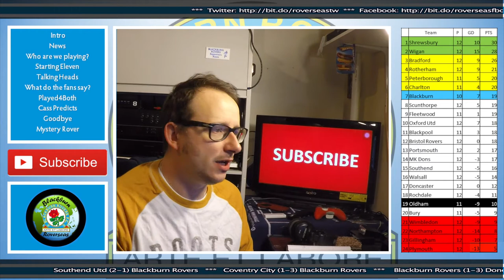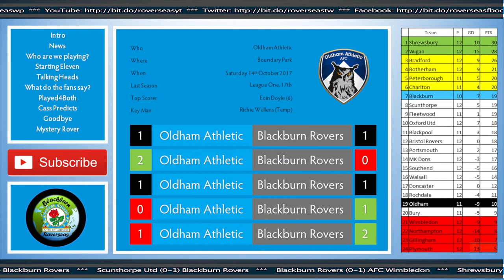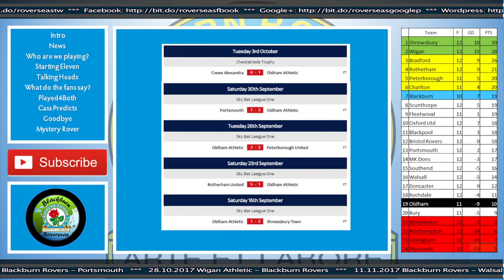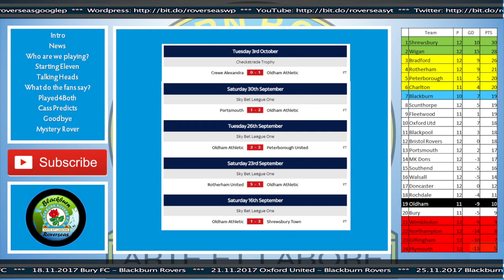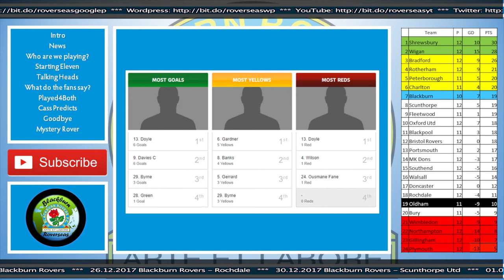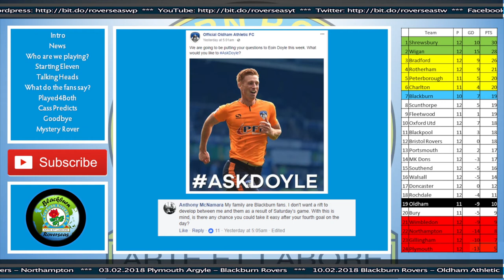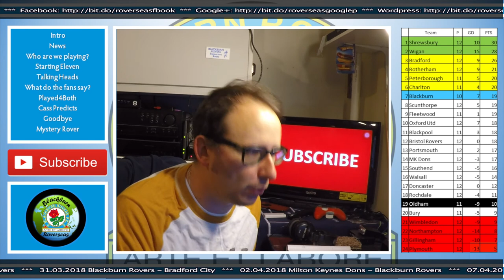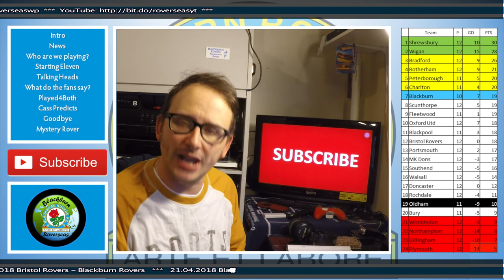Match Preview - Oldham Athletic vs Blackburn Rovers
56% |||. 28.4K/50K

Stevie Wotsa

. 28% 7/25

Building up the atmosphere to the weekend clash between Lancashire's finest Blackburn Rovers and Oldham Athletic. Can Blackburn Rovers bag the 3 points?  Or will it be another victory for OLDHAM?

Oldham come into this game in some fine form, and Rovers doing OK recently too.  Who will reign supreme in the North West clash?  Oldham or Blackburn?

Last time these two sides met they were both in the premier league.  My times have changed.

My weekly vlog is back, but we a much needed facelift.  Both the reviews and previews have been split into their own separate shows.  New features include, talking heads, played for both and mystery rover returns after a year hiatus.

All angles covered included news, team selection, match history and much much more including a first look at Cass the Cat.